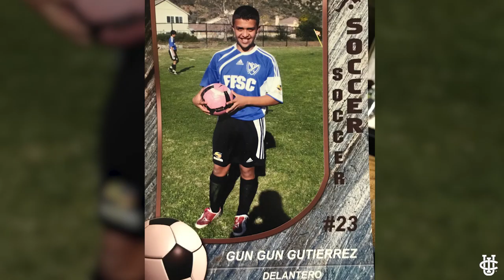UC Irvine celebrates Hispanic Heritage Month || Christian Gutierrez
UC Irvine Athletics celebrates Hispanic Heritage Month. Men's soccer midfielder Christian 'Gun Gun' Gutierrez shares his story.